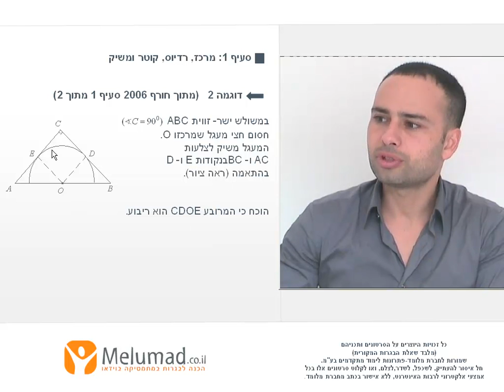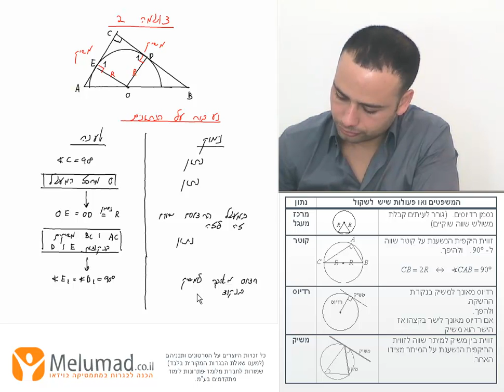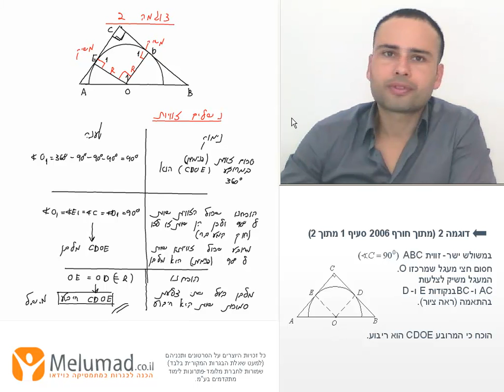סרטון 6, דוגמה 2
שיעור בוידאו 12: גיאומטריה, המעגל
סעיף 2: מרכז מעגל, קוטר, רדיוס ומשיק